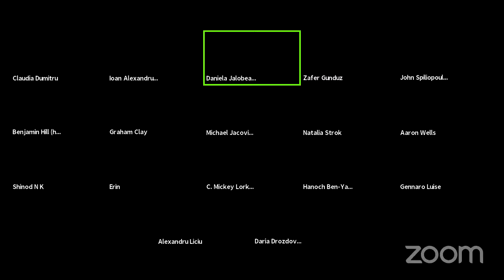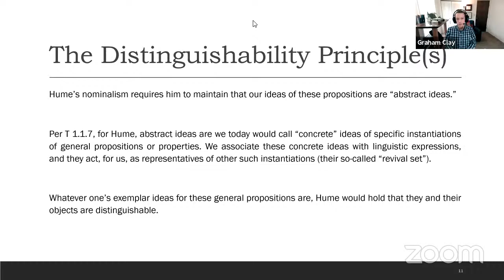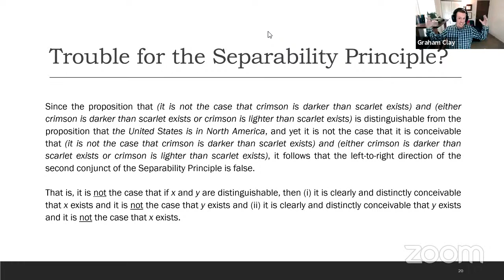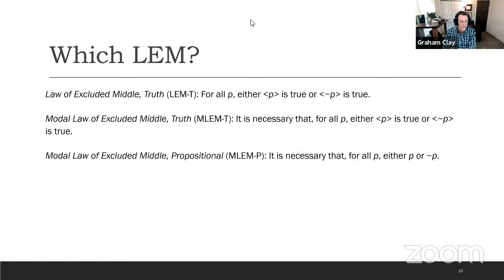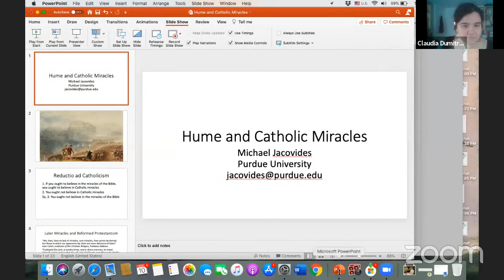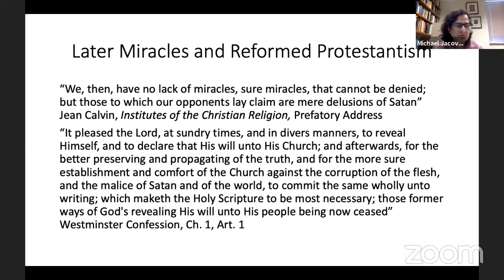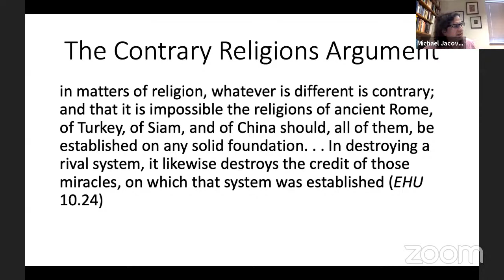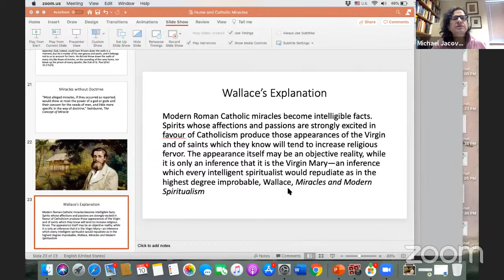David Hume: Miracles and Logic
Panel: David Hume: Miracles and Logic
Graham Clay (University of Notre-Dame): “Hume Should Deny the Law of Excluded Middle” & Michael Jacovides (Purdue University): ‘The Anti-Catholic Background to Hume’s Essay on Miracles”